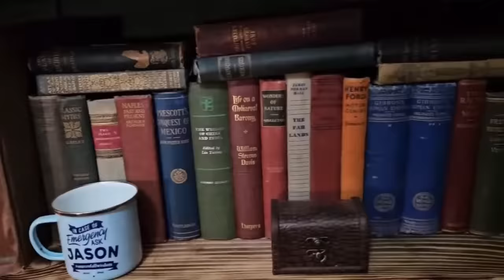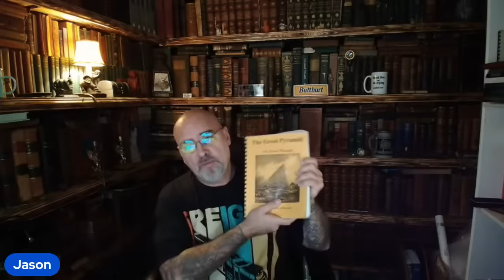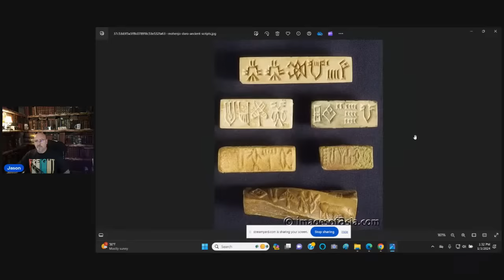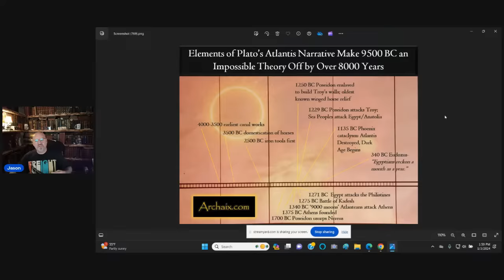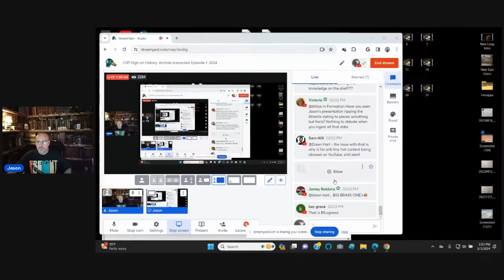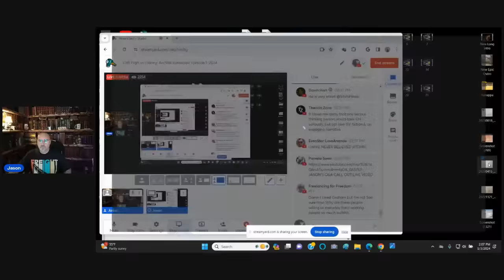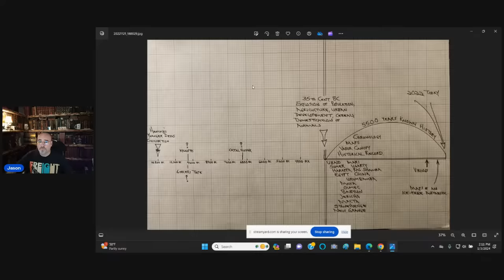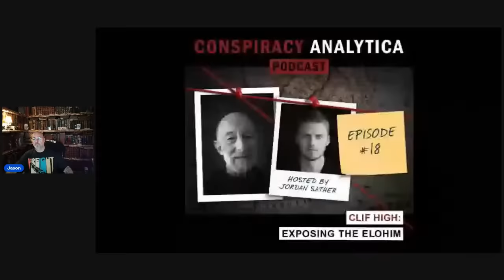Clif High on History: Archaix Iconoclast Episode 1: 2024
This is the first in a long line of presentations in the new series, Archaix Iconoclast.  In this debut episode I provide an analysis of sound bites from Clif High's latest podcast with Conspiracy Analytica.  I have a love/hate professional relationship with Mr. High as I reveal in this LIVE presentation.  Because of my respect for his mission to educate and shared beliefs on who is running this world and how, I am sticking to only this single podcast interview.  My analysis of those that follow will in no way be this cordial.  Clif High channel on Substack

Click here for ALL links to Archaix FREE stuff, chart packs, mailing address, emails, merch, books, video downloads and more

Archaix videos mentioned in presentation that refute information promoted by Clif High-